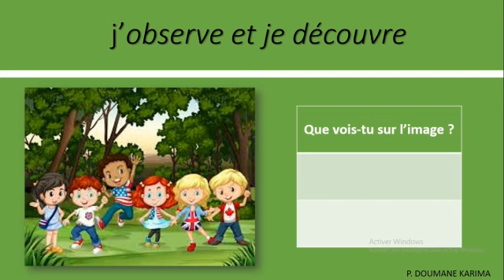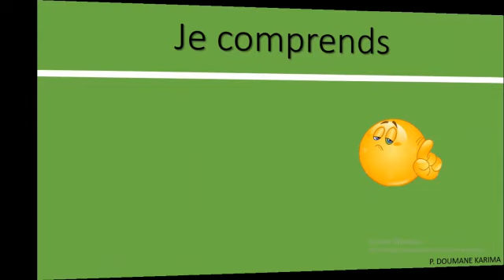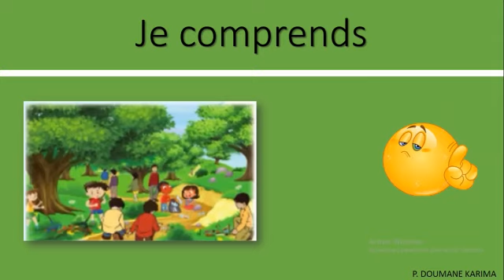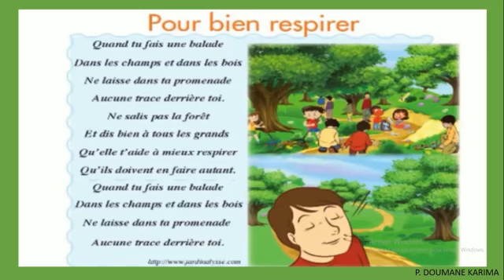Comptine : pour bien respirer 1AEP